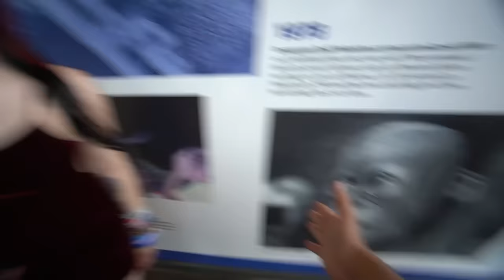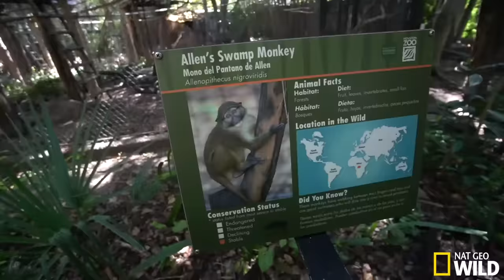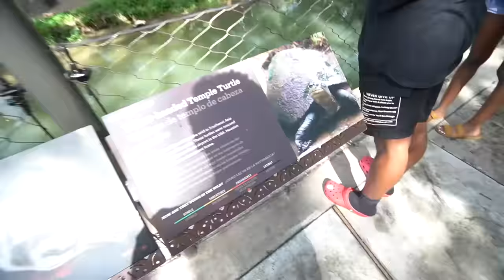KAI WAS RUSHED TO THE HOSPITAL, What Happens Is Shocking